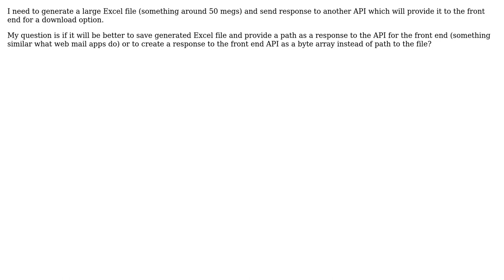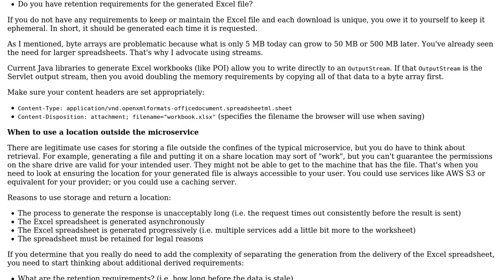Software Engineering: Generate large Excel files and response from API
With thanks & praise to God, and with thanks to the many people who have made this project possible! | Content (except music & images) licensed under CC BY-SA | Music | Images & others | With thanks to user JackTheKnife user Berin Loritsch and the Stack Exchange Network Trademarks are property of their respective owners. You are responsible for your own actions.